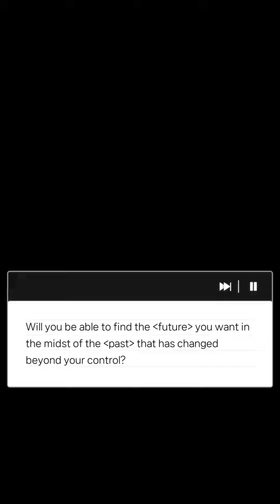Love Traveler: BL Visual Novel ♡ Side Story 15 [ Love Traveler: New beginning ]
©️ Buff Studio (Story Games, Calm Games)

Love Traveler is an exciting BL game that takes you on a time-slip adventure, where you'll relive old memories with friends and discover new romance along the way. In this dating sim game, you play Jess, a character who receives a love letter from someone in the past. As you journey through time, you'll encounter old friends and discover new relationships, all while uncovering the mystery of who sent the letter.